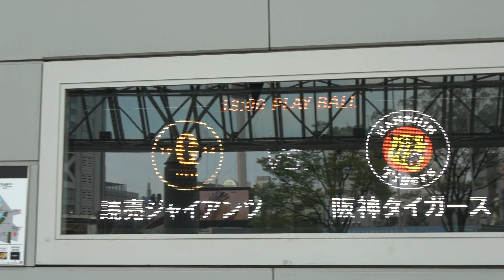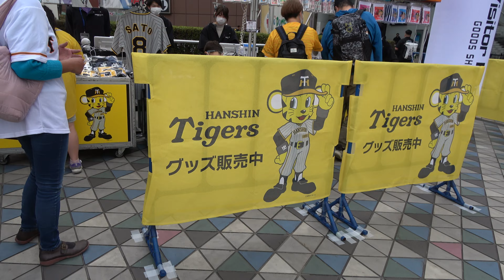Tokyo Dome Guide: A must-see for visitor fans!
There are three home stadiums for the Central League teams in the Tokyo metropolitan area, and the other day I watched a game at the Tokyo Dome after a while. I will give you a tour from the point of view of a visiting team fan. I also summarized the comparison of the Tokyo Dome,  Jingu and Yokohama on my blog, so please take a look: